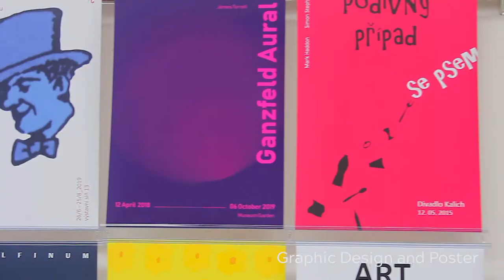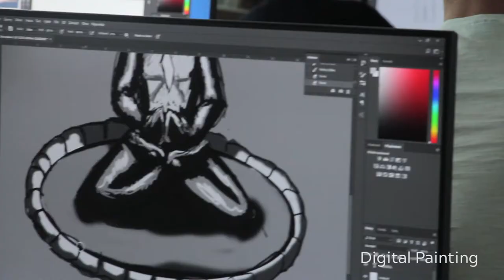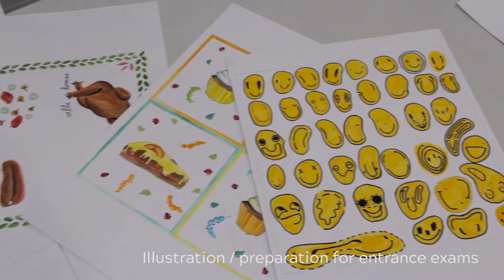ArtCamp 2019 / Mezinárodní letní škola umění na Sutnarce v Plzni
ArtCamp -- Mezinárodní letní škola umění
ArtCamp -- International Summer School of Art

Ladislav Sutnar Faculty of Design and Art
Pilsen, Czech Republic